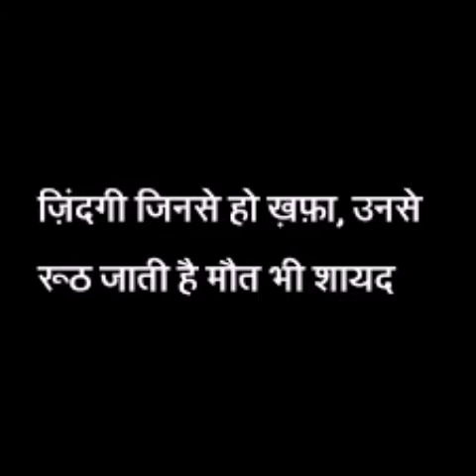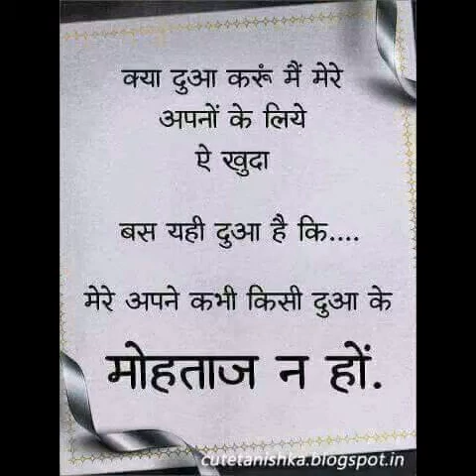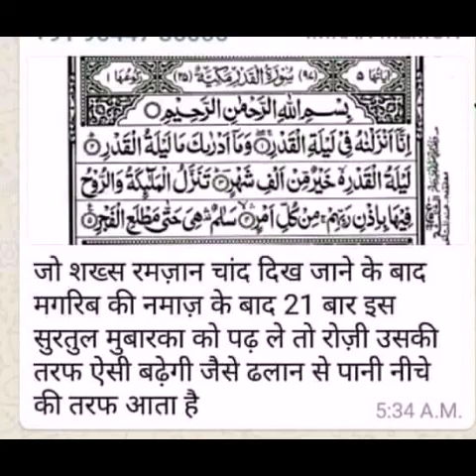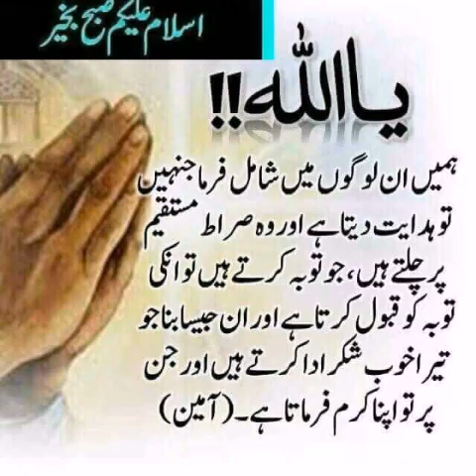RAMZAN ME KYA KARNA H AUR KYA NAHI